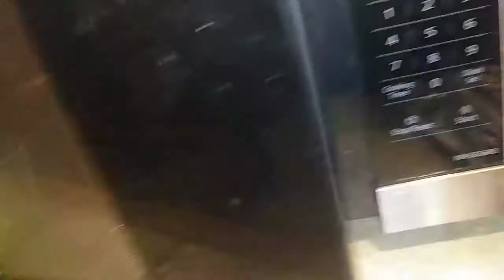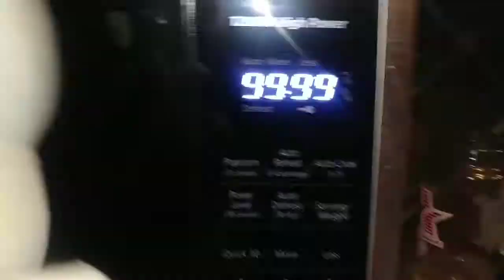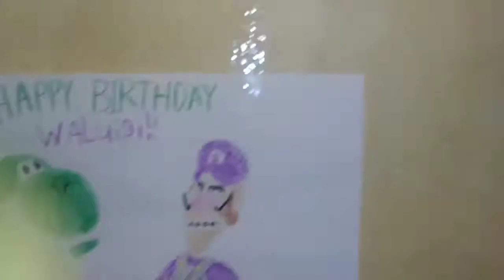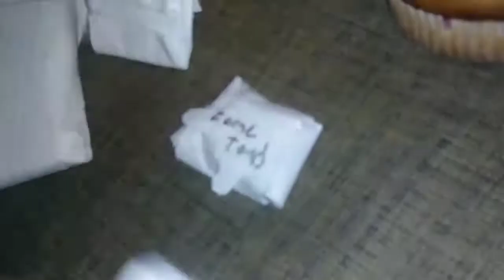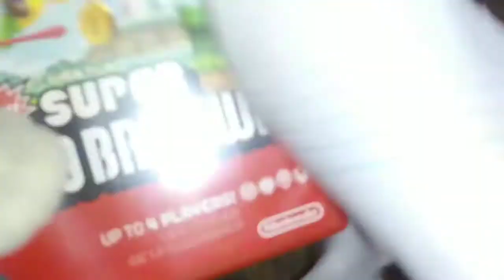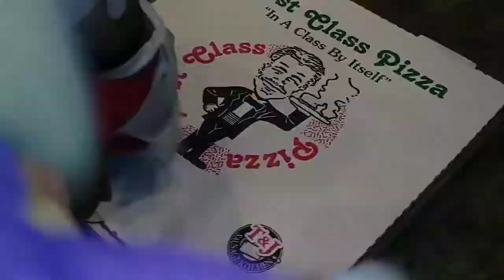Waluigi's Birthday Surprise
This is a very long video which turned my phone into a potato.